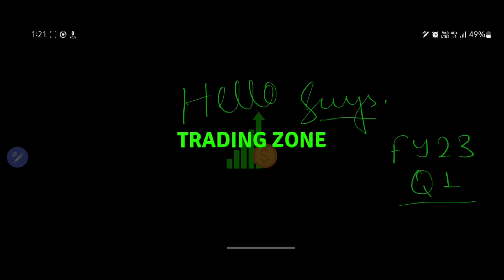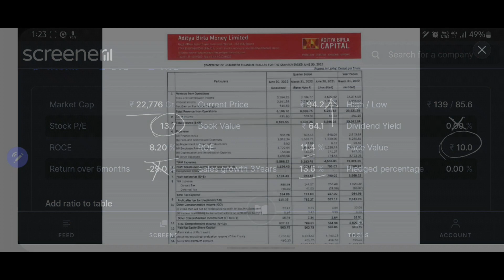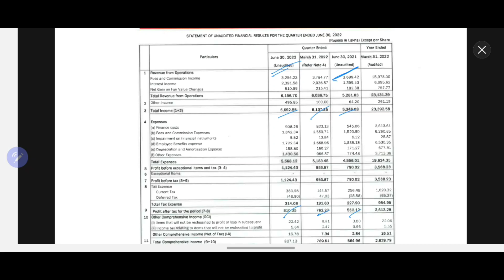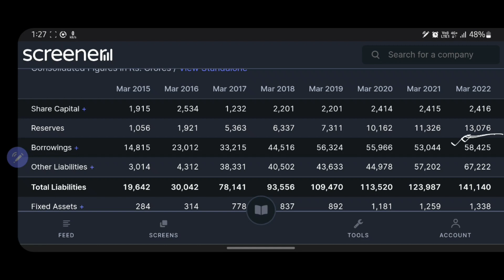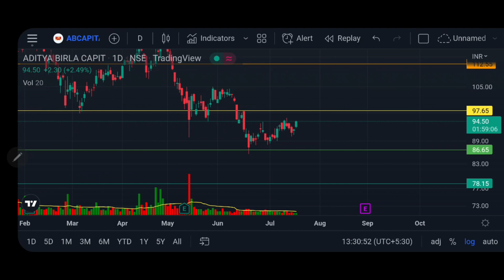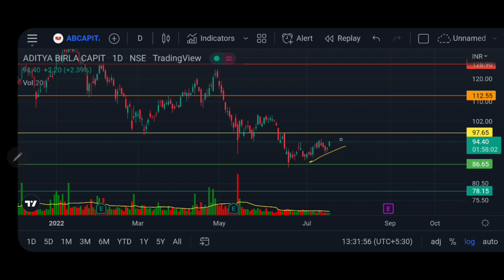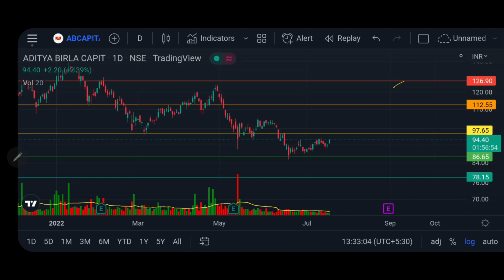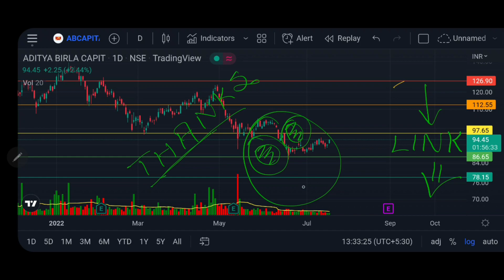A B CAPITAL Q1 FY'23 result || Aditya Birla Capital latest news || Detailed analysis || Swing trade